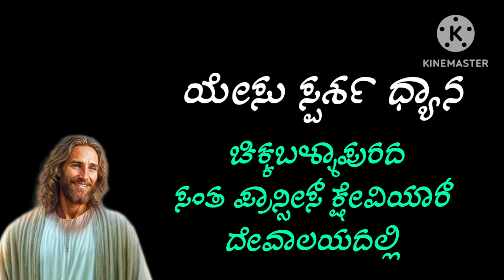chikka ballapurra healing service.. bro tk george